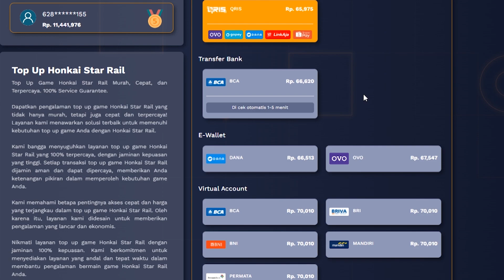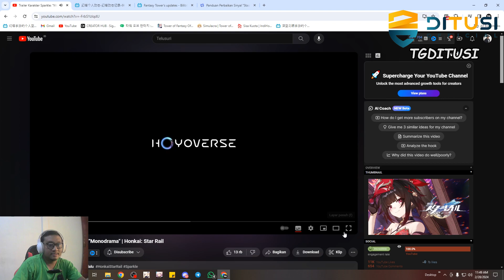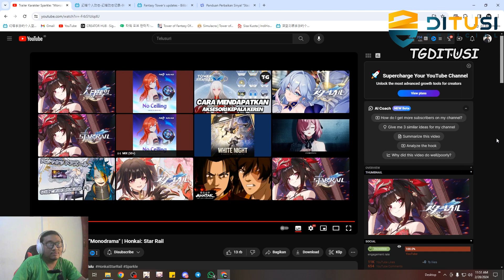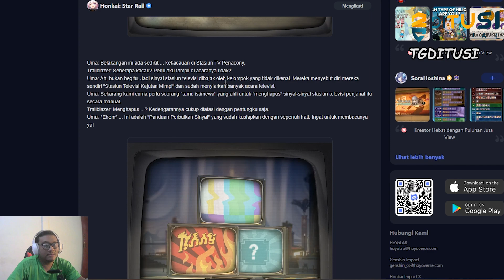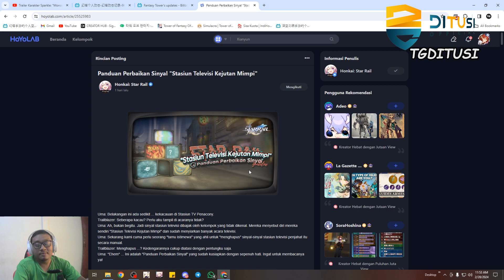SPARKLE ADALAH ELATION?? DAN BAHAS UPCOMING EVENT - Top Up di Ditusi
SPARKLE ADALAH ELATION?? DAN BAHAS UPCOMING EVENT - Top Up di Ditusi @TemanGamingYT

Server: Asia

sparkle adalah elation
preview sparkle global
preview sparkle jp
upcoming event honkai star rail